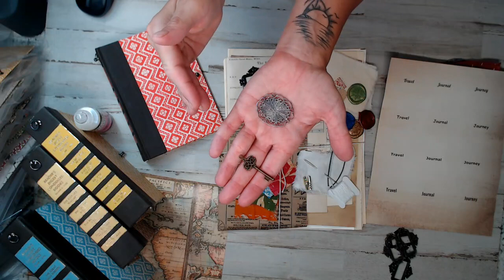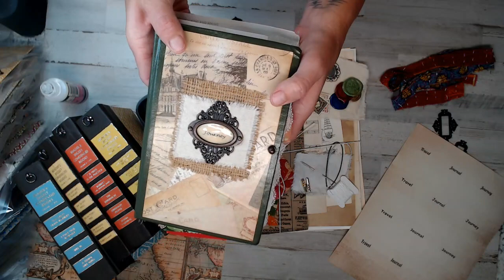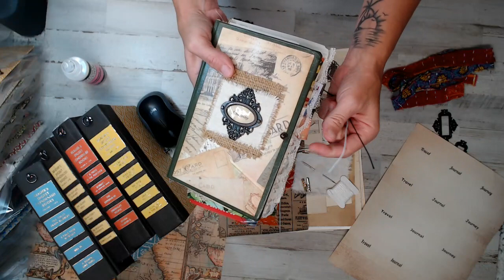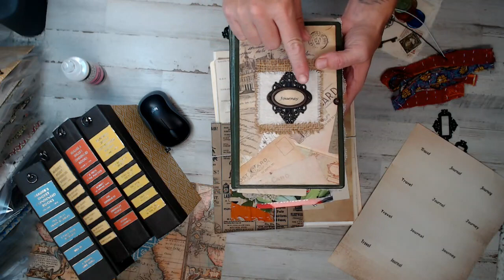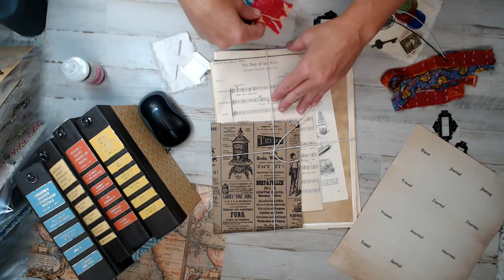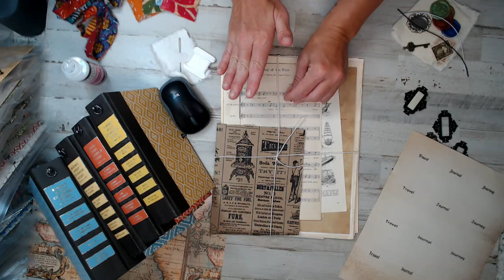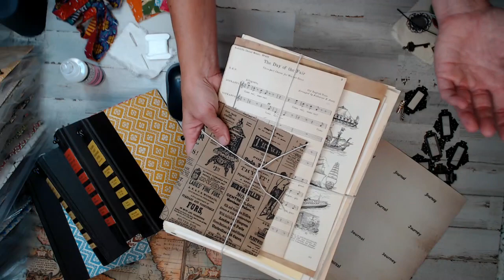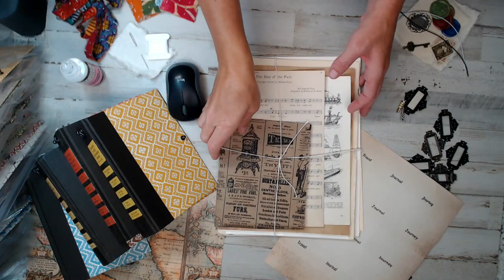DAILY DEAL! Choose your readers digest Journal kits/Gift with purchase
Gift with every purchase.. Happy Shopping.

♥Glue for the face plates

♥Check out Kristen's Etsy shop.. RockPaperTreasures if you love anything vintage... This shop is for you..

You can Share your work/Shop or Crafty experiences.

You can see what is new in the shop before its gone!

Get a close up on products that are added to the shop. See and understand what each product is before you even get it.

Salena
AmourFabriQues